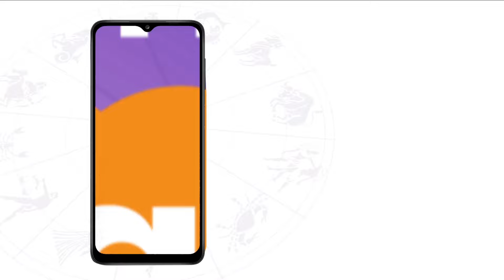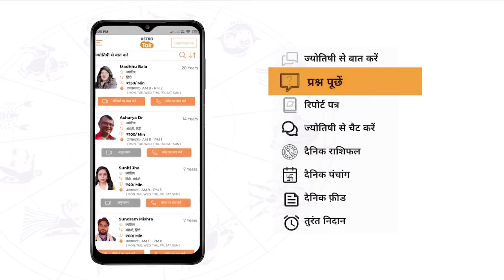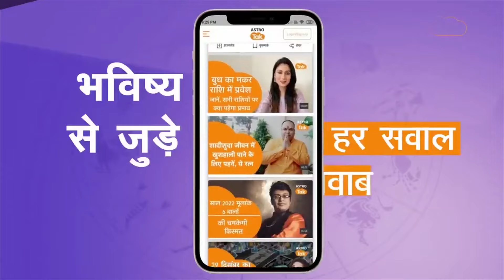ज्योतिष के अनुसार मूलांक 8 वाले जानें, अपनी किस्मत | Shailendra Pandey | AstroTak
Ank Jyotish: अंक ज्योतिष की प्रत्येक संख्या का एक बहुत ही विशेष अर्थ होता है क्योंकि वे इस बात के स्पष्ट करते हैं कि प्रत्येक अंक के अंतर्गत आने वाले व्यक्ति को कितना या किस प्रकार का भाग्य प्राप्त होने वाला है, यह हमारे जीवन और संख्याओं के बीच एक रहस्यमय संबंध दर्शाते हैं, अंक ज्योतिष में प्रत्येक अक्षर के नाम और उसकी संख्या की गणना करके व्यक्ति के भाग्य को स्पष्ट किया जाता है...तो आइए ऐसे में ज्योतिर्विद शैलेंद्र पांडेय जी से जानते हैं कि, ज्योतिष के अनुसार मूलांक 8 वालों की किस्मत क्या होगी...